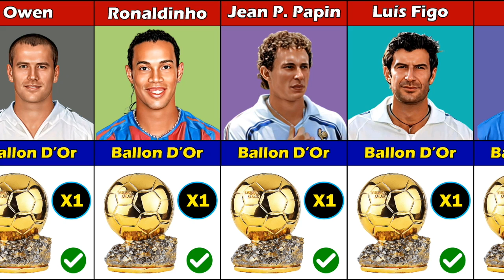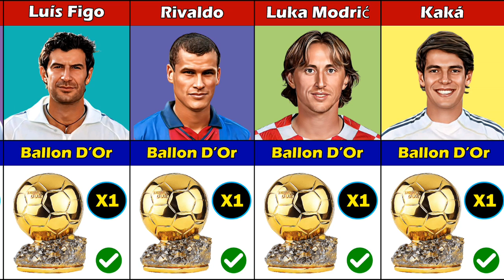The Most Ballon D'Or Winners In Football history | Messi, Ronaldo, Benzema, Modrić ...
Hi, guys! This video 🎥 is about the Most Ballon D'Or Winners In Football history like Messi, Ronaldo, Benzema, Modrić ...

All remarks are good to take, and I will not hesitate to use your feedback for my next videos.

I hope you enjoy for watching this video and please Don't Ever Forget to:

Edit Tools
For videos▶️:
                   - Edit Software : PowerDirector.
                   - Slide : PowerPoint.
                   - Photo Edit : Photoshop.